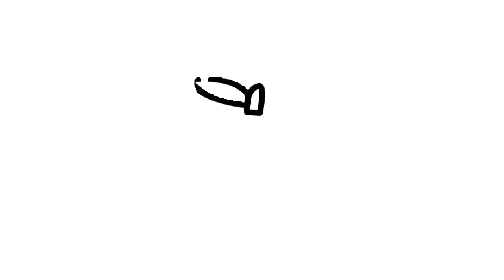How to Draw Big Apple Coloring Pages for Baby | Drawing and Coloring Book for Kids Baby | Art Colour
How to Draw Big Apple Coloring Pages for Baby | Drawing and Coloring Book for Kids | Art Colour